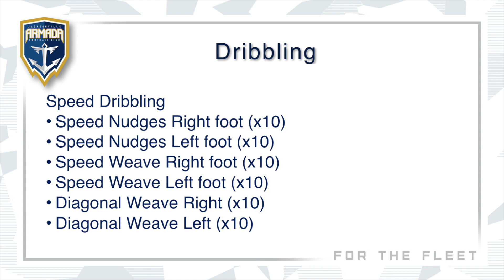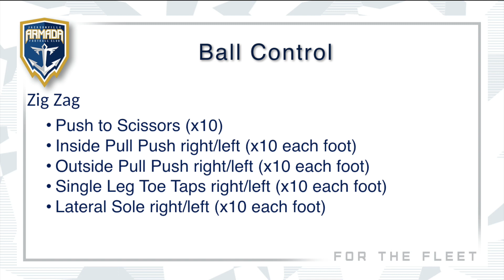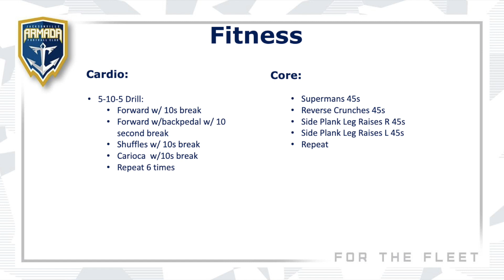Armada at Home Training 9